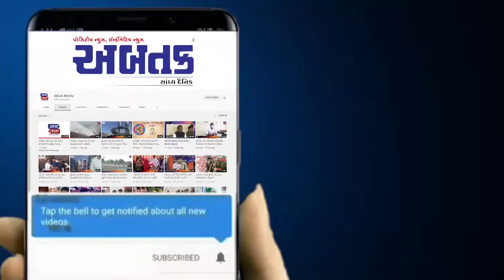નલિયા : વરસાદને કારણે રસ્તા બન્યા ખરાબ, લોકોને બહાર નીકળવામાં જોખમ